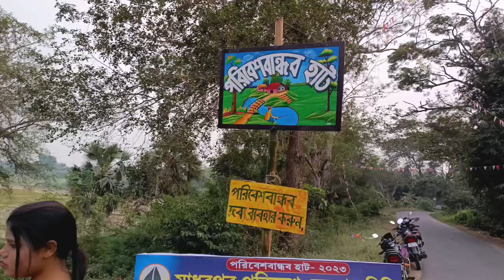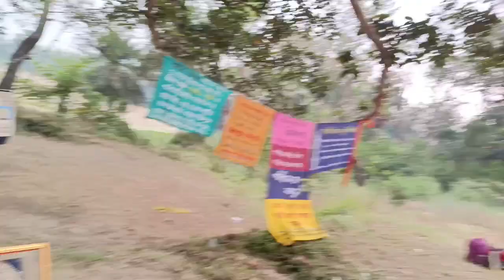হাওড়া জেলায় এই প্রথম পরিবেশবান্ধব হাট | This is the first eco-friendly market in Howrah district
এই প্রথম হাওড়া জেলায় পরিবেশ বান্ধব মেলা বা পরিবেশবান্ধব হাটের আয়োজন করা হয়েছে যেটা মহিষরেখা ব্রিজের ঠিক সন্নিকটে বসেছে অসংখ্য সাধারণ মানুষ তাদের কুটির শিল্পকে তুলে ধরেছেন এই হাটের মাধ্যমে।

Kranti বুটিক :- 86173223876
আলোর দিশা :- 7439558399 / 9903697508